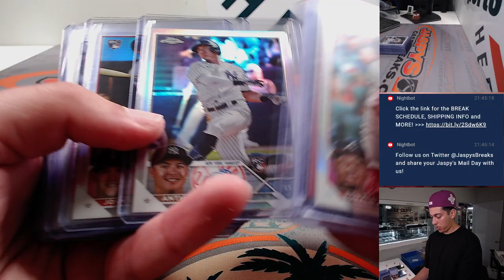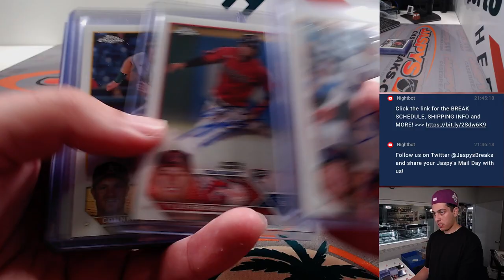F, 8/18/23 - Fanatics Live - 2023 Topps Chrome Jumbo 8-Box Case Break PYT #3